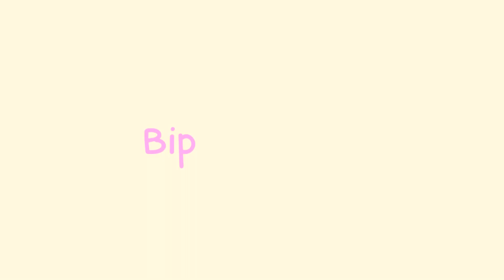El año más feo de mi vida || LIFE UPDATE de una estudiante universitaria que la pasó mal el 2023 :(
Hola amigos de Youtube!! ¿Cómo estan? Espero que se encuentren muy bien.

En este video voy a estar contandoles las razones detras de mi desaparicion de youtube y todo lo que me pasó el 2023, el cual no fue mi mejor año. Espero que les guste este video.

MIS REDES (podes seguirme si queres)

MUSICA